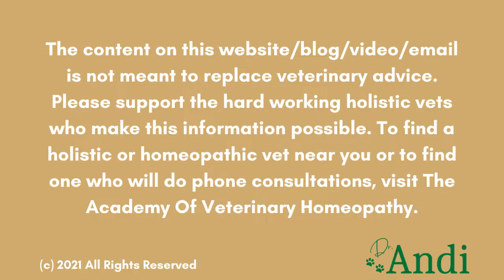Does Food Equal Love?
Hmmm... Does food equal Love? Do you do, or have you done, the food-equals-love thing?

It can get pretty twisted, mainly because we have soooooo many interesting points of view about food, and even more interesting points of view about love. Is it any wonder that it can get so messy?

We are playing more with that "love" thing, as we explore the "food" thing, and take a look at what the food-equals-love thing is really doing for us, and our relationships.

The content on this website/blog/email is not meant to replace veterinary advice. Please support the hard working holistic vets who make this information possible. To find a holistic or homeopathic vet near you or to find one who will do phone consultations, visit The Academy Of Veterinary Homeopathy